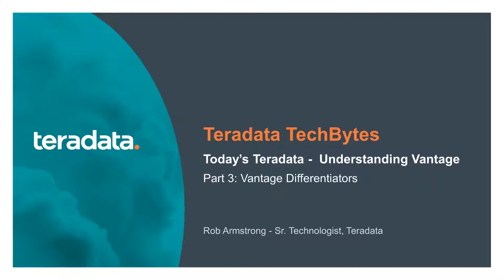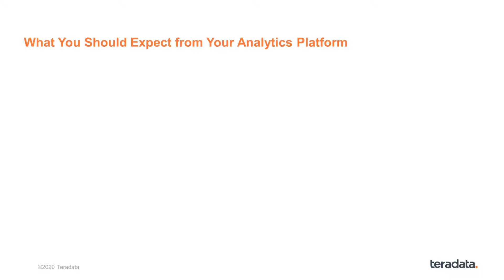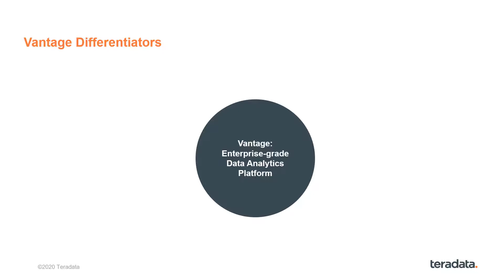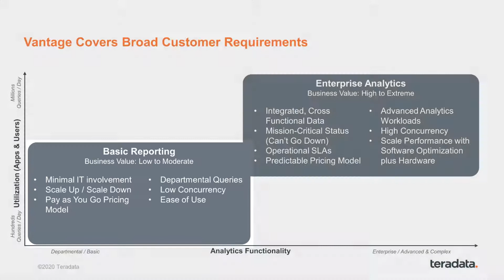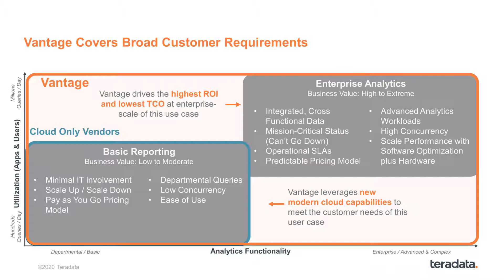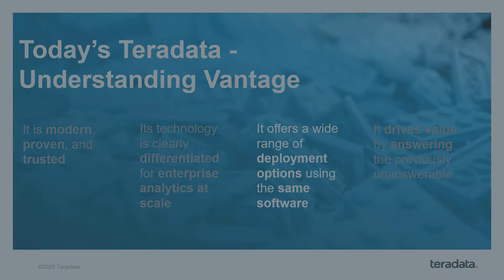TechBytes: Today’s Teradata – Understanding Vantage | Part 3. Vantage Differentiators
Today’s Teradata – Understanding Vantage is a 5-part series that provides a good understanding of Teradata’s modern analytic offering, Vantage. Find out how Vantage stands out from the other could-only or on-premises analytics offerings by providing robust set of capabilities, rich set of analytics, and experts with unmatched expertise to our customers.